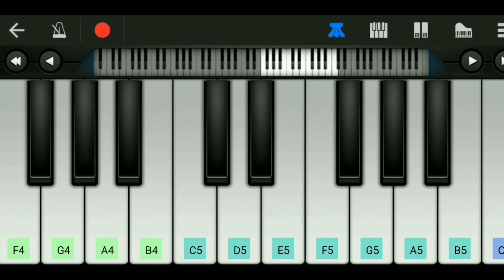Let Me Down Slowly × Main Dhoondne Ko Zamaane Mein song in piano